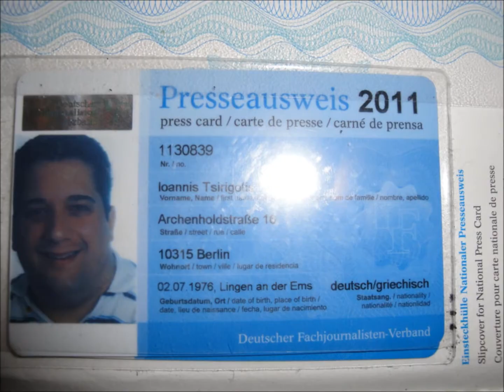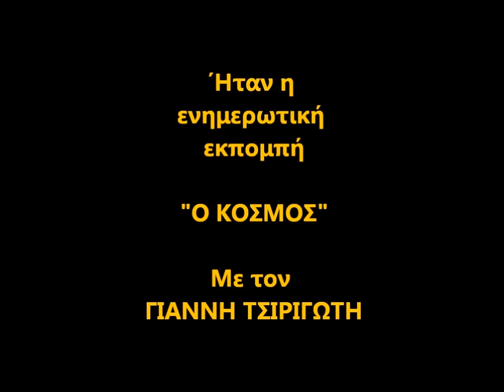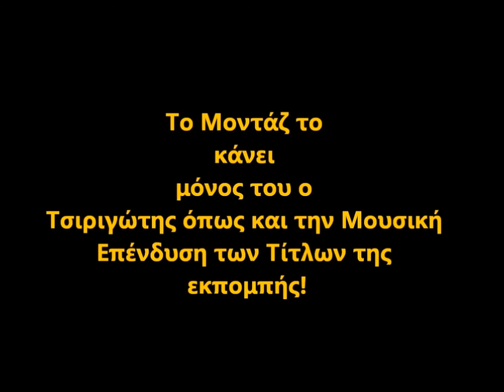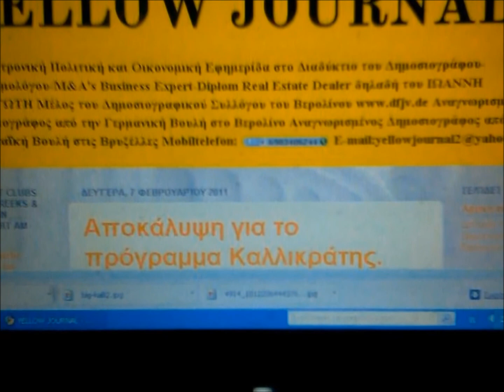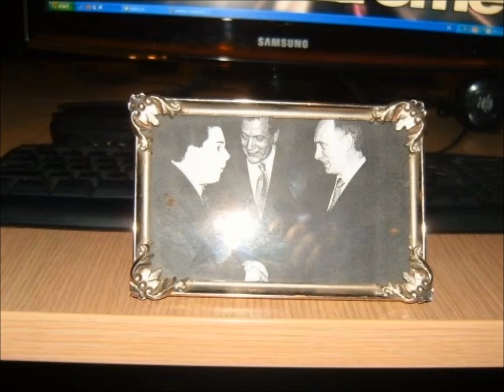Εκπομπή Ο ΚΟΣΜΟΣ Αποκλειστική Συνέντευξη του Επικεφαλής των Αγανακτησμένων Πολιτών της Πλατείας Συντάγματος